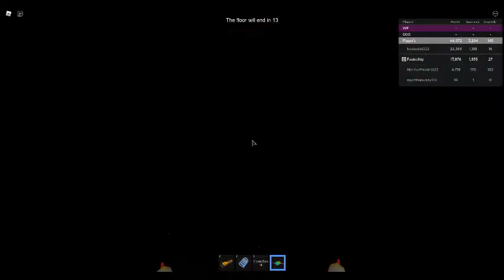roblox the creepy elevator gameplay